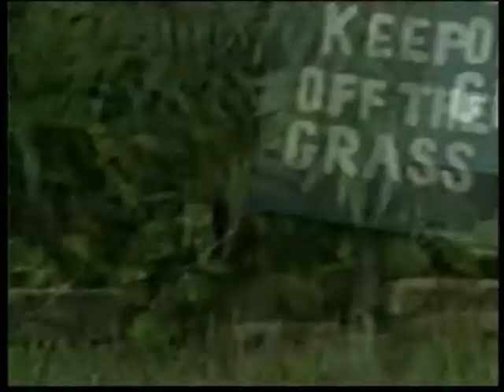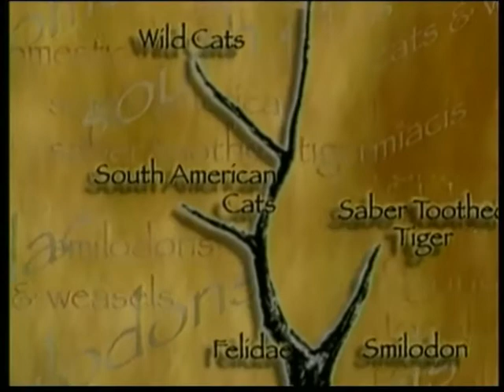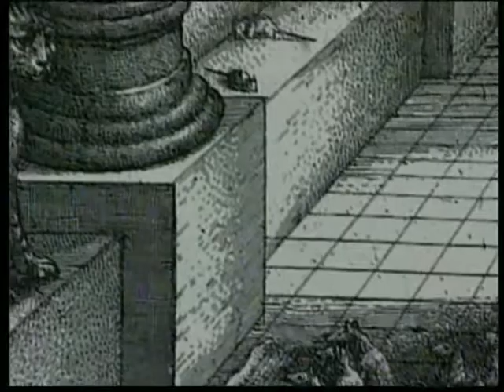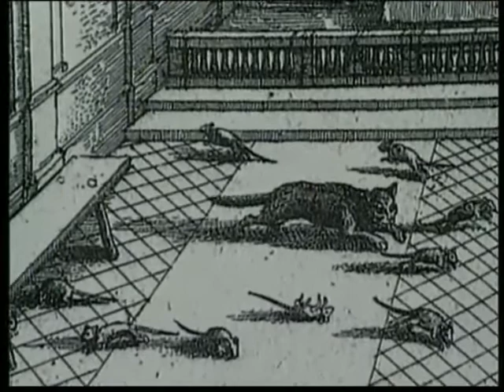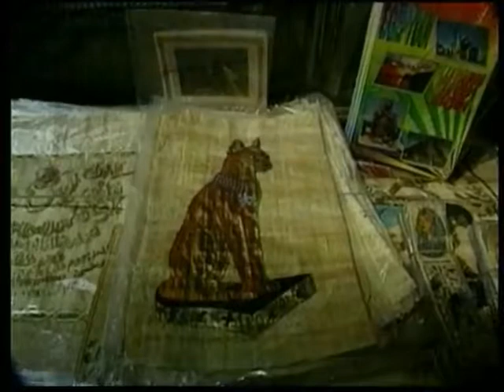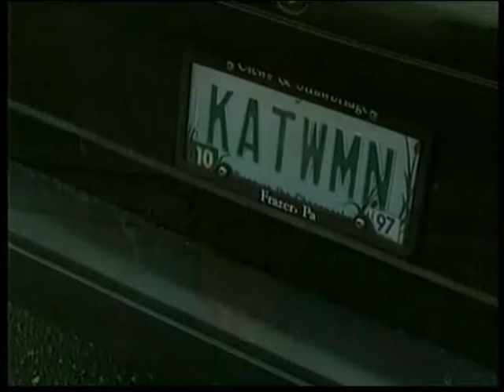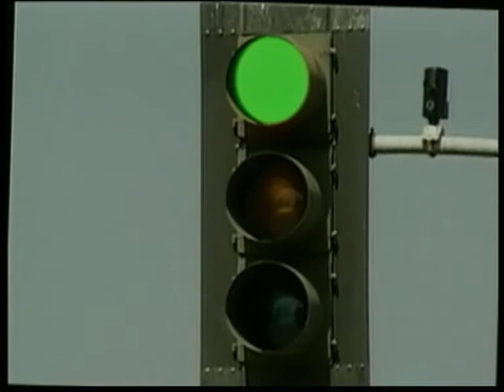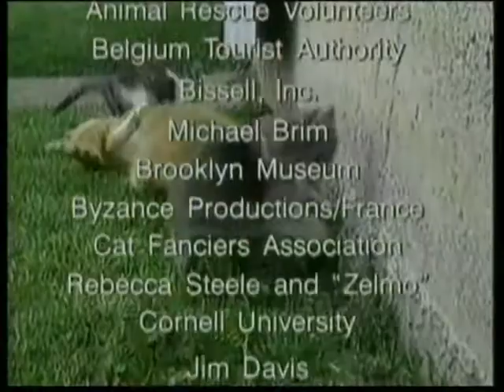Passion Chats Partie 01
Histoire de nôtre ami le Chat
Partie 01 - 37 mn